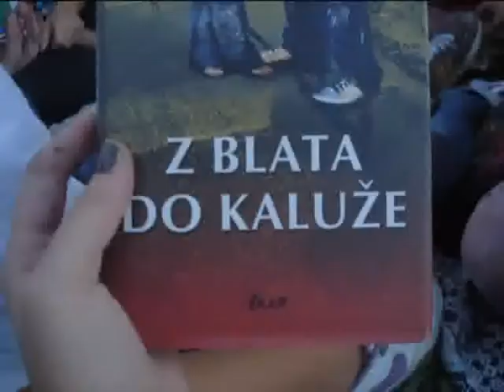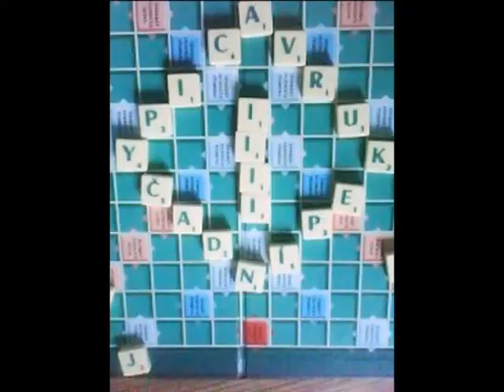4 roky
Dakujem vám intrák šuv-ka sialena :)